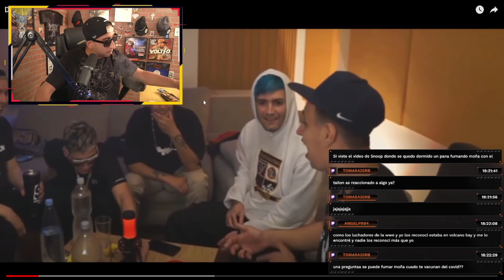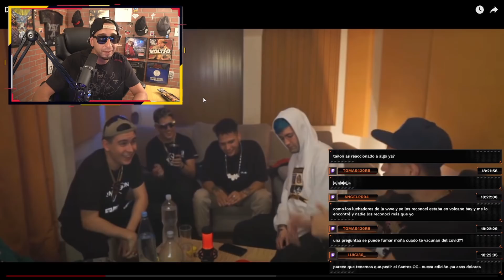DUKI KAWASAKI 900 RKT FREESTYLE (REACCION)